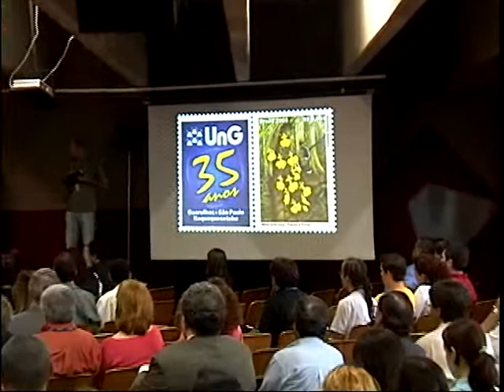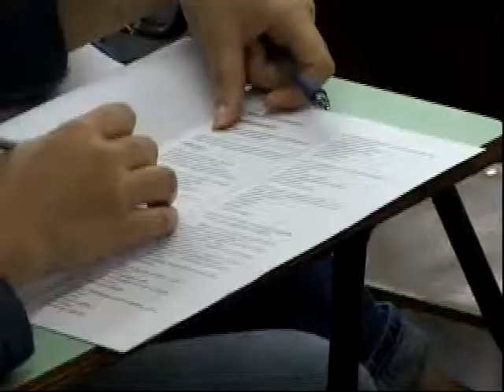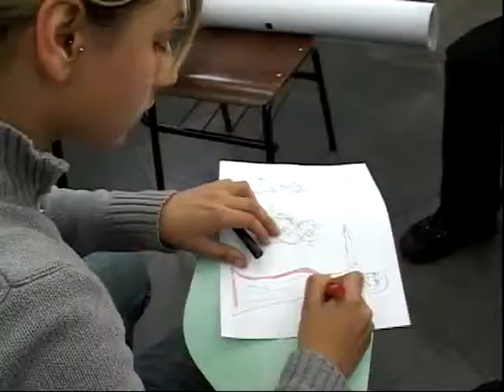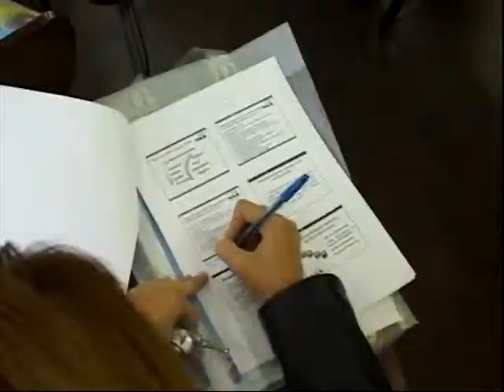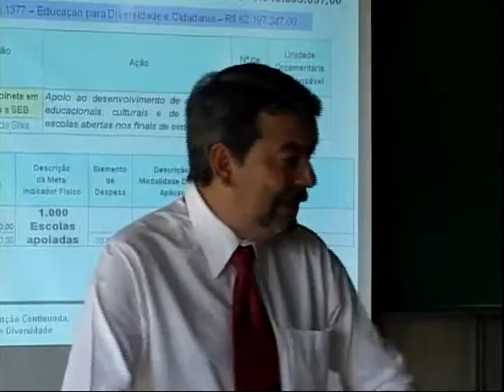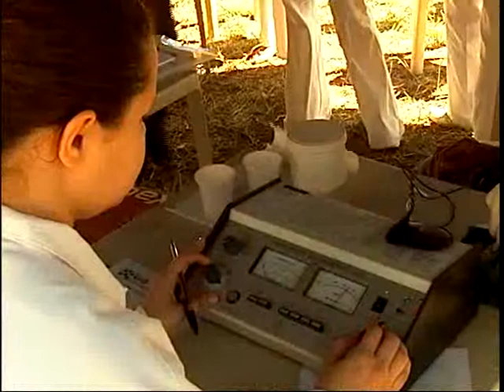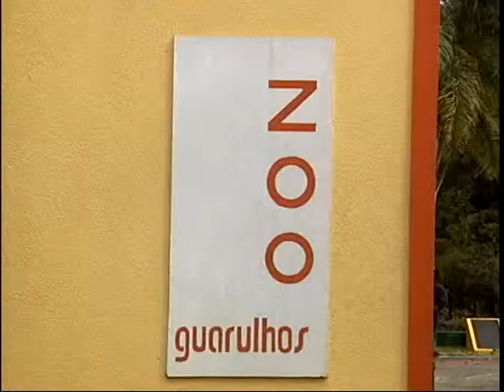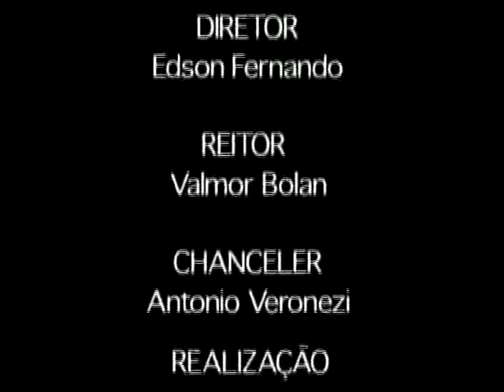JU ED 01